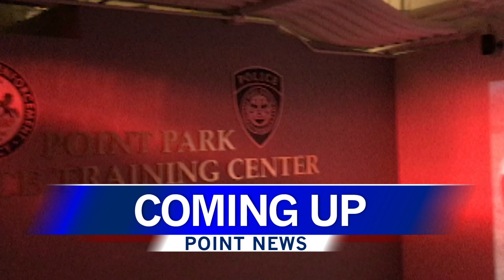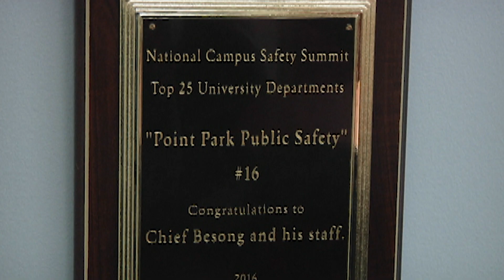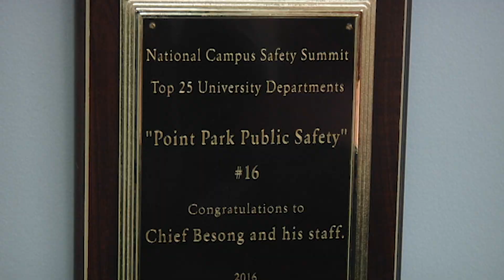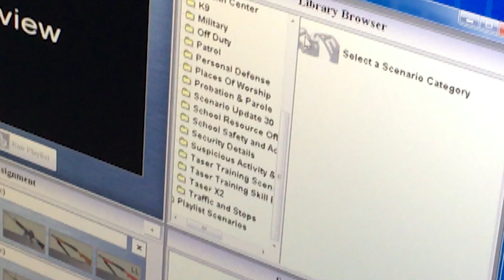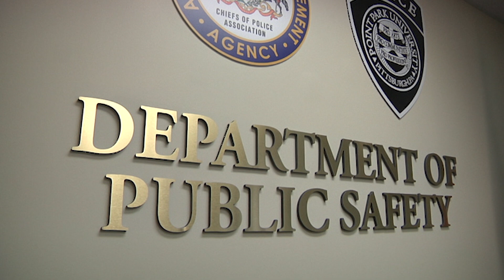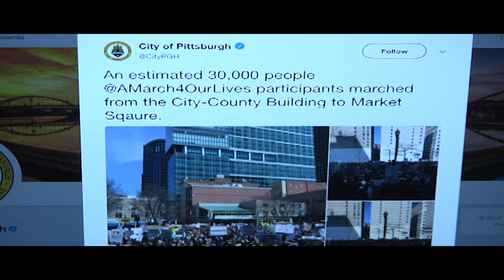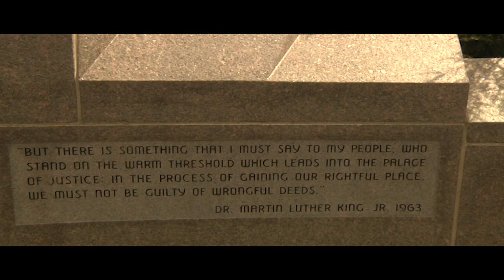Newscast 9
PointNews Newscast 9 04/12/18